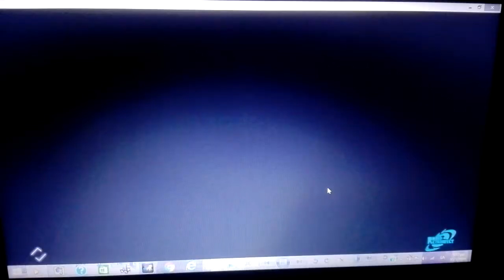ΑΣΣΑΣΙΝΣ ΓΚΡΕΕΝΤ ΈΚΔΟΣΗ ΟΔΎΣΣΕΙΑ ( ΚΑΣΣΆΝΔΡΑ)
ΑΣΣΑΣΙΝΣ ΓΚΡΕΕΝΤ ΜΙΑ ΣΕΙΡΑ ΠΑΙΧΜΙΔΙΩΝ ΤΗΣ ΔΙΆΣΗΜΗΣ ΕΤΑΙΡΕΊΑΣ UBISOFT ΚΑΣΣΆΝΔΡΑ ΚΑΣΣΆΝΔΡΑ ΚΑΣΣΆΝΔΡΑ
ΘΑΛΑΣΣΙΕΣ ΜΑΧΕΣ ΣΤΡΑΤΙΏΤΕΣ ΘΑΛΆΣΣΙΕΣ ΕΞΌΡΜΗΣΕΙΣ
ΚΑΤΆΚΤΗΣΕΙΣ
ΑΤΕΛΕΊΩΤΗ ΔΟΞΑΑΑΑΑΑ
ΑΡΧΗΓΕΙΑ

WE ALL THANKS THE COMPANY OF THE UBISOFT  FOR THE GRATE HONOR TO DOING A ANCIENT GREEK GAME VERSION ODYSSEUS.
BECAUSE

IT MAKES THE MODERN CHILDREN IN THE ERA OF ANCIENT GREECE .